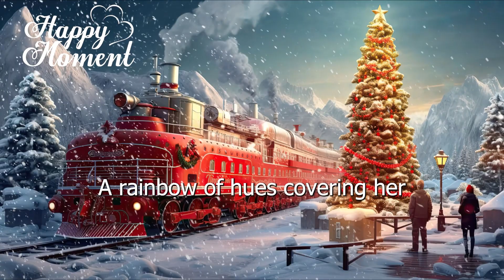A Truce Unveiled: A Christmas Feast of Sibling Rivalry | Christmas Story | Merry Moments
In "A Christmas Truce," Holly orchestrates a festive gathering to end the thirteen-year War among her siblings. The great hall is adorned with nostalgic decorations, but tensions rise as past grievances resurface. Holly's attempt at a ceasefire falters as her siblings, Ebenezer and Cocoa, bring their rivalry to the table. Shep, the enigmatic younger brother, adds a touch of chaos. The story unfolds with unexpected twists, culminating in a poisoned feast that brings an unconventional resolution to the family conflict. Amid the chaos, Holly finds a moment of peace, savoring the bittersweet victory over her scheming siblings.

▶️ Content created and shared by a group of people who deliver gifts on behalf of Santa Claus through the voice of David Suchet.